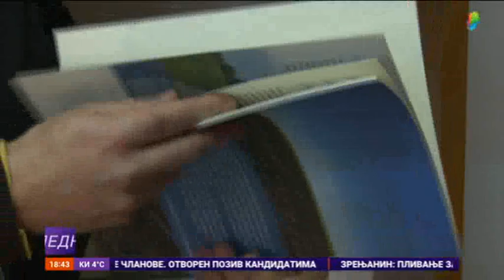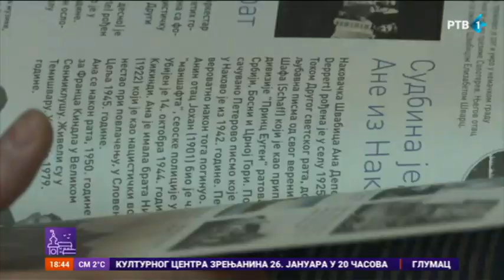Priče o devet kikindskih sela „Velika zemlja – istorijska slikovnica o našim selima“